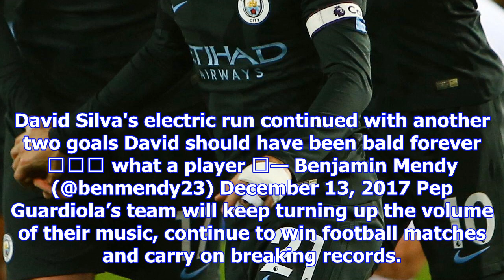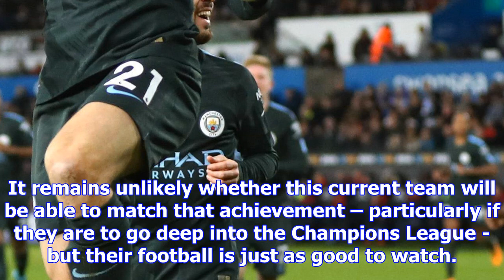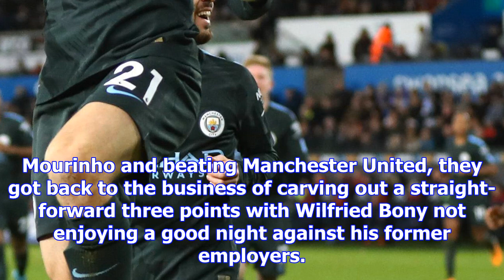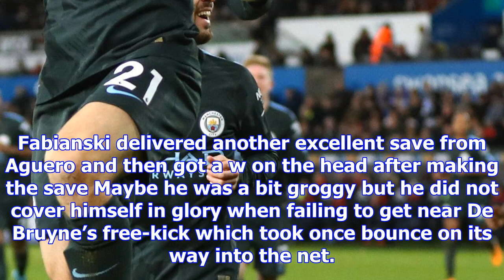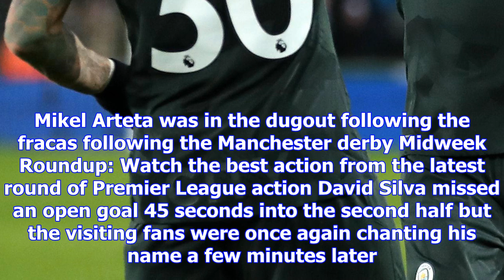Swansea 0 man city 4 highlights: david silva too strong for struggling swans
JUDGING by the noise coming from the away dressing room BEFORE the match, City’s players are not in ...